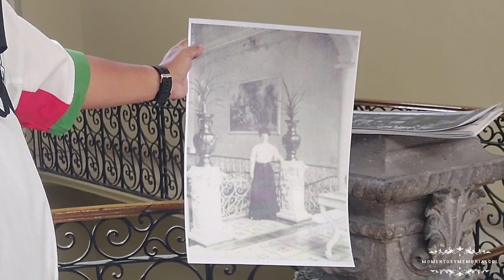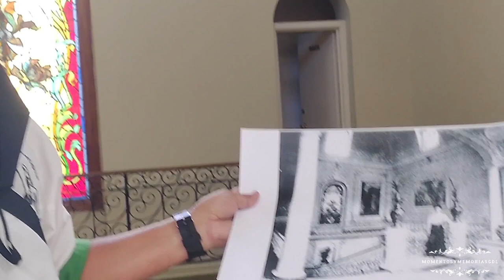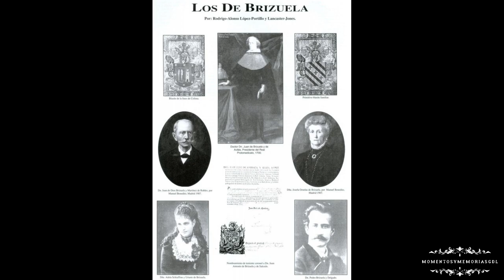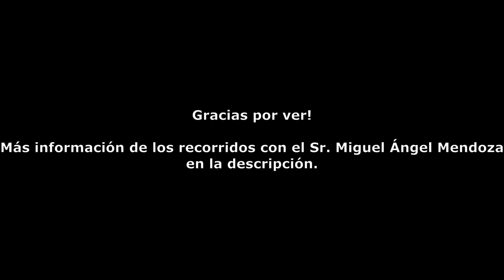Recorrido Por La Casona Brizuela En Guadalajara Jalisco México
En este video les traemos un recorrido dirigido por el Sr. Miguel Ángel Mendoza Sánchez, en el cuál nos llevará a conocer la historia de la Antigua Casona Brizuela, construida por Don Juan de Dios Brizuela en el siglo XIX en av Juárez en su cruce con Ocampo.

✅💰 Si deseas realizar una donación para apoyar nuestro canal, puedes hacerlo a través de paypal mediante el siguiente link:

Cada contribución nos ayuda a seguir creciendo y mejorando nuestro contenido para ti. ¡Gracias por ser parte de nuestra comunidad!

Grupos:
👉 GUADALAJARA , HISTORIAS Y PERSONAJES:

Corregimos un dato, el nombre de Luz María es  en realidad: María de la Luz y agradecemos a uno de los descendientes el Arq. Fernando Bruzuela por mencionarnoslo.